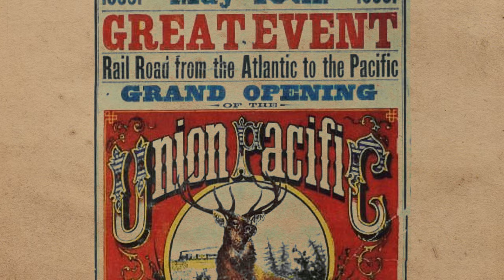Trains in America: From the Great Idea to the Golden Spike | Reconnecting Roots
In 1862, President Lincoln signed the Pacific Railway Act, launching what he thought would be a hundred-year process of building a vast railroad line across America. Little did he know, the railway would be finished in half that time - but how did it happen? In this clip from Episode 7 of Reconnecting Roots, discover how America chugged her way through the construction of the Transcontinental Railroad.

To read about the lesser-known stories of how trains affected the course of American history,